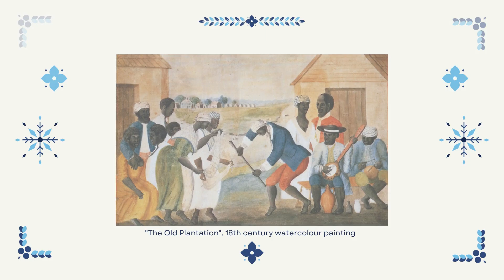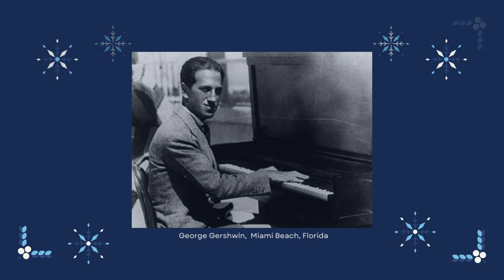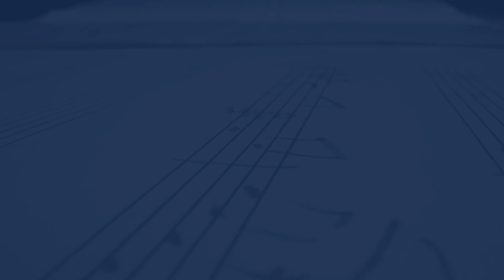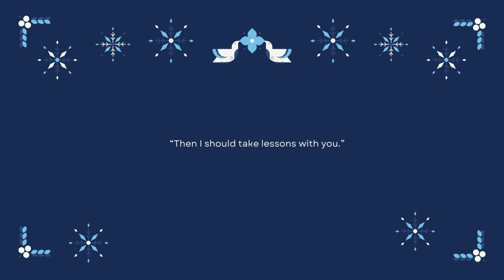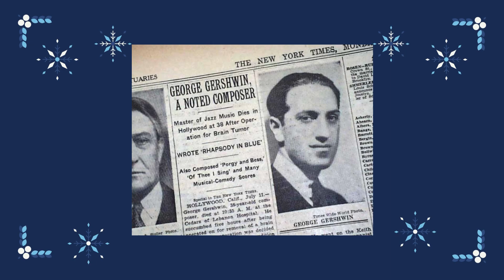NHẠC CỔ ĐIỂN | #38 MAN IN BLUE - Tập 503 | GỬI NỊ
* Nguồn tham khảo/ Source materials:
Thông tin / Information:

Co-conception by Ken Ludwig & Mike Ockrent
Inspired by Material by Guy Bolton & John McGowan
Originally produced on Broadway by Roger Horchow & Elizabeth Williams

Edward Gardner conducts the Royal Academy of Music Symphony Orchestra for George Gershwin's Rhapsody in Blue with soloist Adrian Brendle.

Sergei Gershenovich (trumpet), Igor Guly (piano), Vladimir Dranitsa (contrabass), Vladimir Kirpichev (percussions)
Novosibirsk Philharmonic Chamber Orchestra conducted by Alim Shakh

Summertime · Willie Nelson
Summertime: Willie Nelson Sings Gershwin
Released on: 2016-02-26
Composer: George Gershwin
Lyricist: Ira Gershwin
Bass: Kevin Smith
Associated  Performer: Bobbie Nelson
Lyricist: DuBose Heyward
Arranger, Producer: Matt Rollings
Harmonica: Mickey Raphael
Producer: Buddy Cannon
Engineer: Steve Chadie
Assistant  Engineer: Joseph Holguin
Mixing  Engineer: Ed Cherney
Mastering  Engineer: Andrew Mendelson
Assistant  Engineer: Adam Grover
Assistant  Engineer: Andrew Darby
Assistant  Engineer: Gabe Millman
Coordinator: Shannon Finnegan